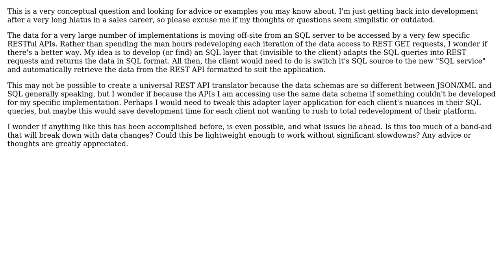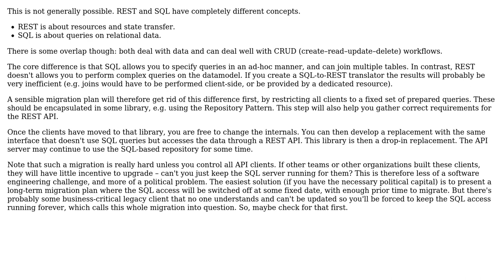Software Engineering: Developing SQL ‹-› REST Adapter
With thanks & praise to God, and with thanks to the many people who have made this project possible! You are responsible for your own actions.